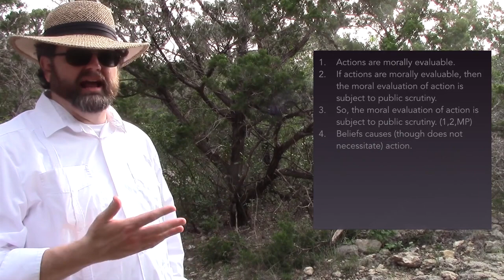Beliefs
an acceptance that a statement is true or that something exists.